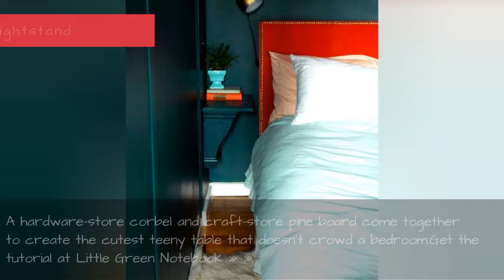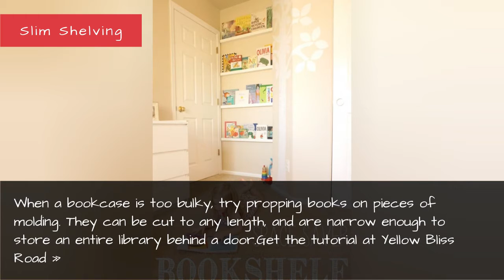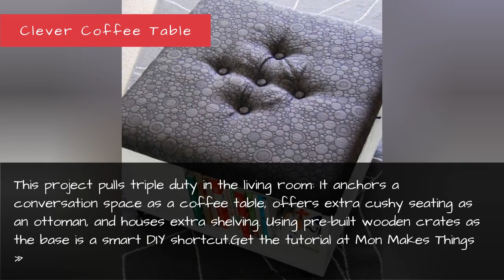80 Small Space Furniture Ideas for Your Home Design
DIY Small Space Furniture - Small Home Design
These crafty homeowners made the most of what they had.